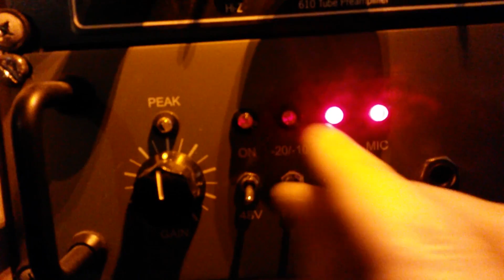RadiO VitriOl - aMazinG _Live @eveywhere in FraNce